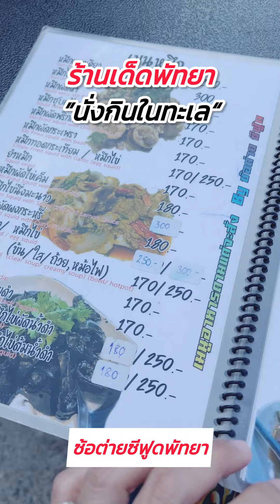รีวิวร้านเด็ดพัทยาใครๆก็ต้องมา